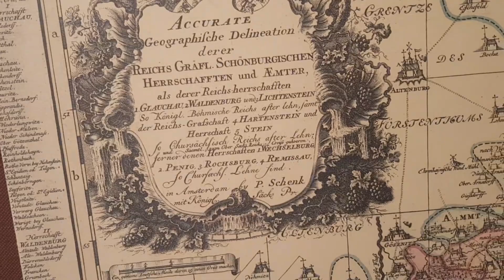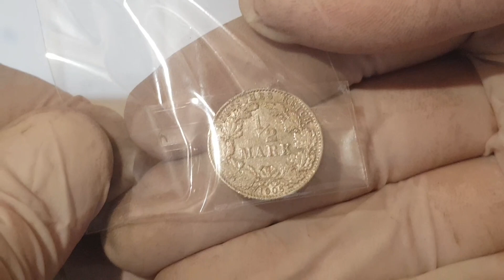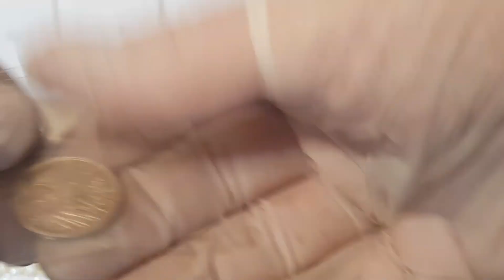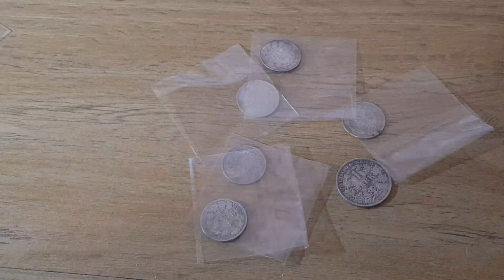Starocie, antyki, porcelana, militaria. Odcinek 4.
Kolejne zdobycze z giełd i aukcji internetowych. Figurka porcelanowa Volkstedt, srebrne monety...